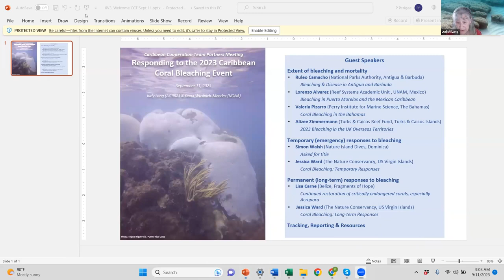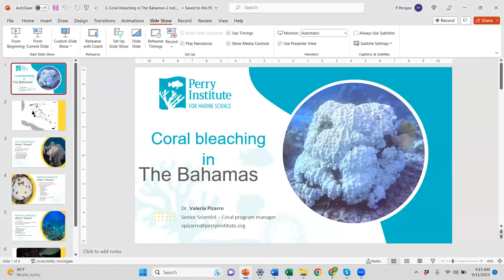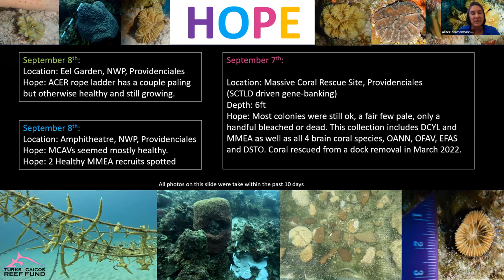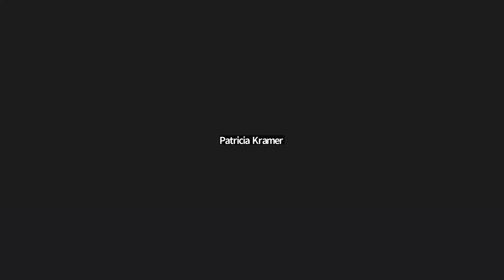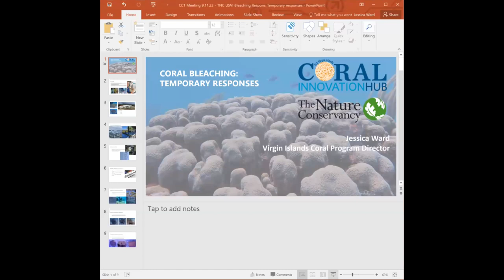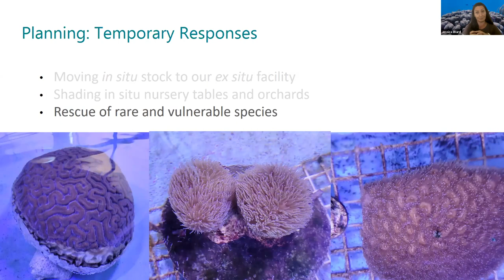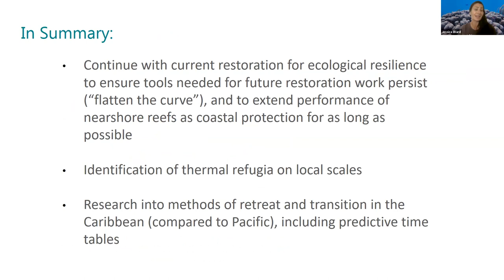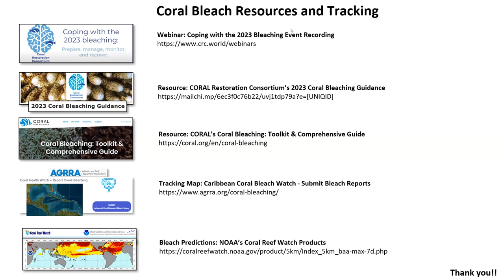Responding to the 2023 Caribbean Coral Bleaching Event- September 11, 2023 CCT Webinar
The Caribbean Cooperation Team (CCT) Partner Network hosted a special webinar on Monday September 11, 2023 to address the current and increasing heat stress in the Caribbean. Coral bleaching had been reported in Florida, Cuba, Mexico, Belize, Panama, Bahamas, Antigua, US Virgin Islands, mainland Colombia, and Puerto Rico.